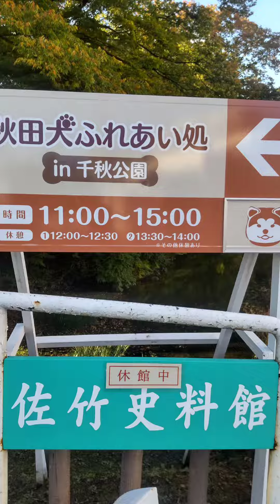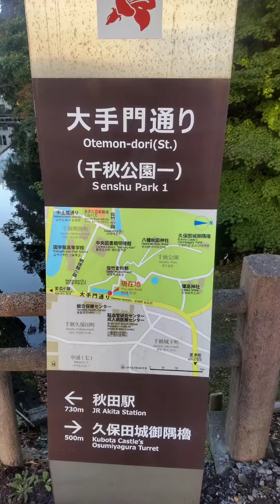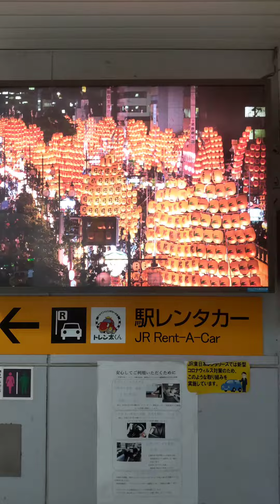JR東日本３日間乗り放題! 2日目 秋田駅